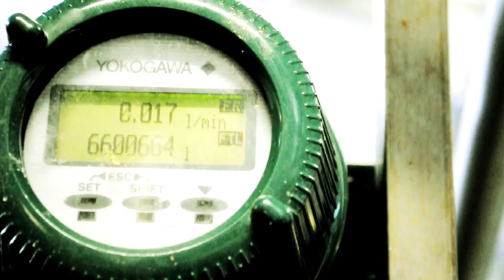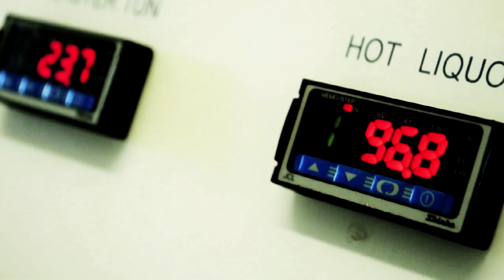The Australian Brewery Canbassador - The Maker and the Taster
The art of brewing beer.
Canbassador competition for the Australian Brewery.